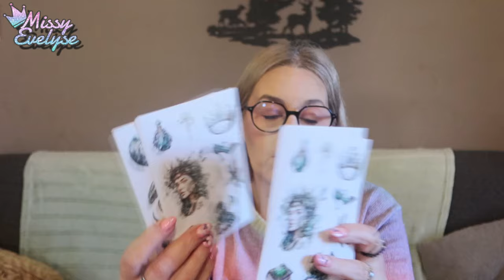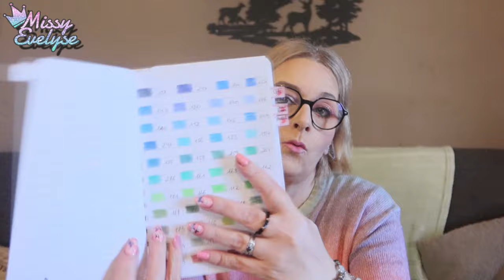Big Haul coloriage 🖍️ | Partie 1 - Le matériel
Nouvelle lubie = big craquage. On commence avec le matériel pour mes coloriages

▶ Ongles:
° Lien affilés